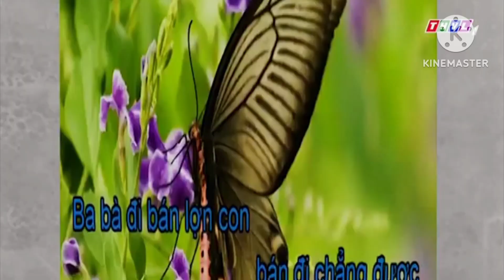Chuyện của đốm nhưng... ( Part 3 )